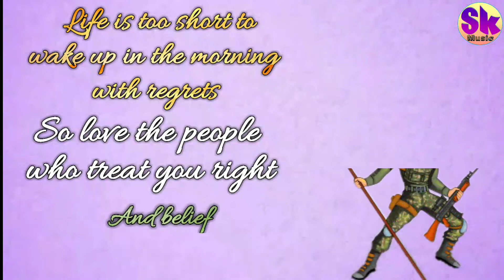Independence day WhatsApp status | SOLDIERS LIFE QUOTES | -SK Music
An awesome WhatsApp status in form.of quotes specially for Soldiers which you may like.

IMPORTANT NOTICE:-
All the images and song shown in the video are copyrighted.